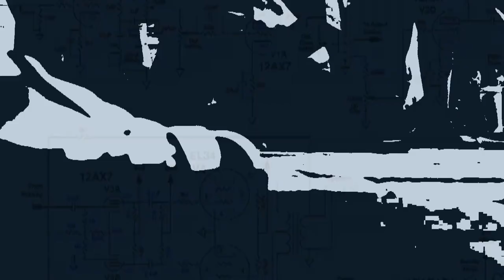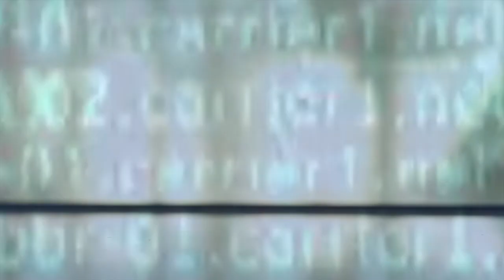HIIH - Human In Distress (Official Music Video)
The Road To HIIH available on Bandcamp

"HUMAN IN DISTRESS" (Official Music Video)
Video Mix, Montage: Lau réal
Photography: Lau réal, Julie Clavier, Pixabay

Bass: Hugo Vingoss
Piano: Thomas Regny
Violin: Anais LAffont
Trumpet: Roman Didier
Singers: Karencho/ So Rec
Chorus: Ambre

All songs have been arranged and produced by HIIH (Hugo Vingoss & So Rec)
Recorded by HPC @HPC Sound studios
Mixed by HPC @REDHouseStudios
(except from Easy Brazil & Human in Distress,
comixed by HPC & Mazoutprod)
Mastering: @MazoutProd